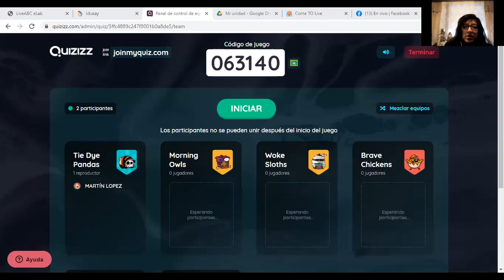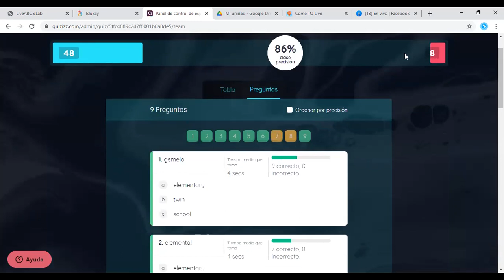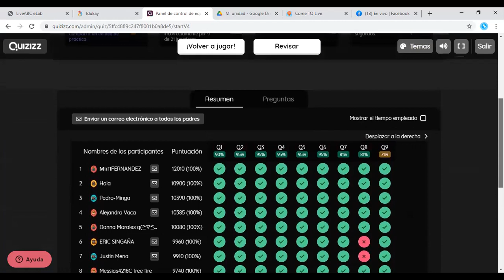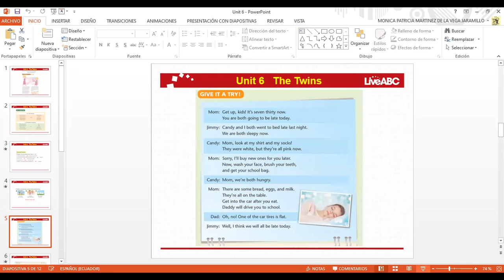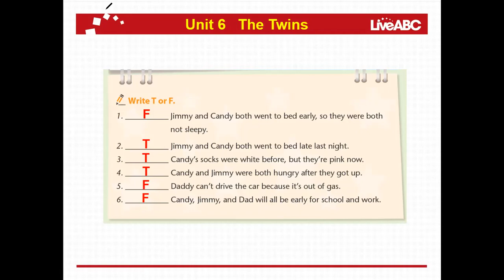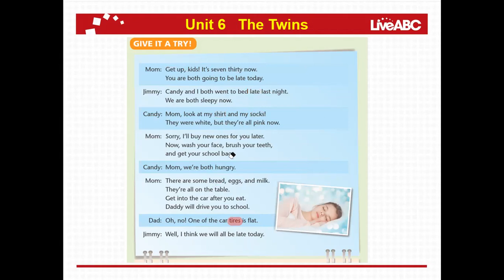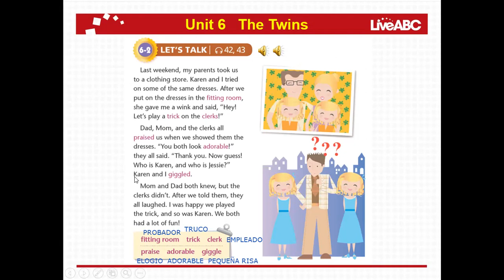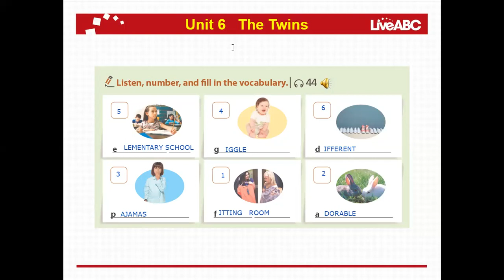6EGB A INGLES MONICA 11ENE2021